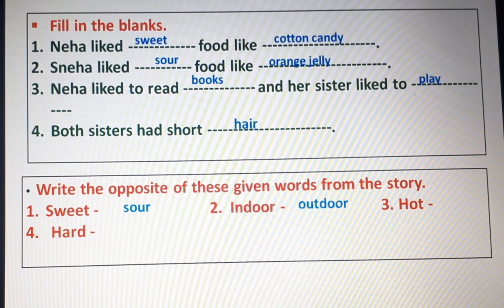Same Yet Different story